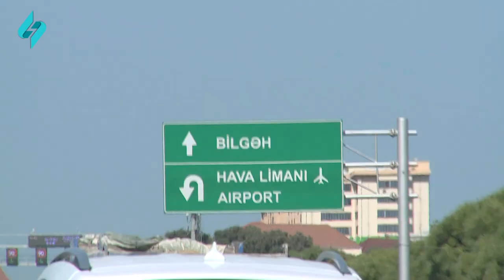Lamiyye Elekberqizi ile Bilgeh kendinde | Kim var, Kim yox? 20.10.2022